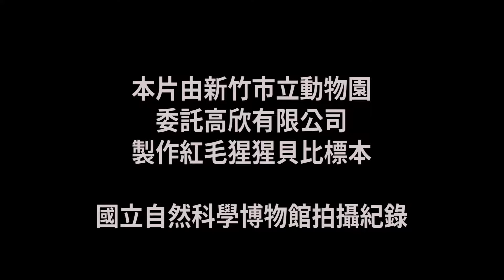【研值特搜隊】 EP4：紅毛猩猩-貝比 製作過程紀錄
2020年1月初，新竹市立動物園的人瑞級紅毛猩猩「貝比」不幸離世，貝比當時已高齡30多歲，相當於人類90多歲，相信許多朋友及飼育員都很不捨。此片記錄了將貝比製作成標本的過程，紀念貝比留給大家的回憶，貝比標本已回到新竹市立動物園，繼續帶給大家生命教育的意義。